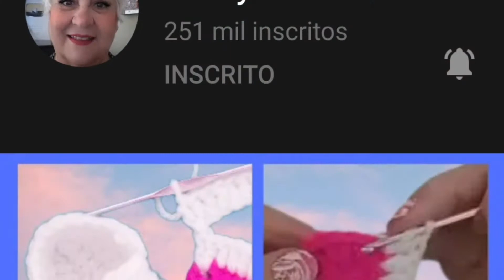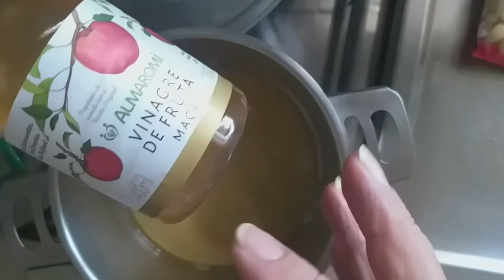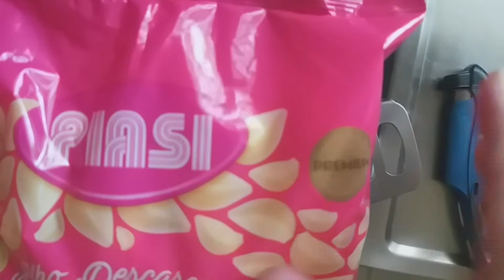ALHO EM CONSERVA - UM PETISCO DELICIOSO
Olá pessoal, esta deliciosa receita de Alho em conserva é um petisco sensacional, que acompanha muito bem uma reunião social ou mesmo aqueles momentos de descontração com toda família. Com a colaboração da minha amiga Marly Thibes, do canal Pontos e Peças, nos proporciona uma excelente aula, onde trás um passo a passo fácil e didático neste preparo. Então não fiquem aí de braços cruzados, peguem seus apetrechos e mãos a obra.
Agradeço sua audiência, nosso muito obrigado e fiquem com Deus.

Ingredientes
500 grs de alho
2 xícaras de vinagre de maça
1 xícara de água
3 colheres de sopa rasa de açúcar
1 colher de sopa rasa de sal
1 colher de sopa de orégano
4 folhas de louro
1 colher de sopa rasa de pimenta do reino